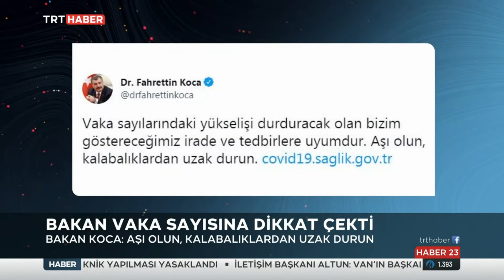Vaka Sayısı 20 Binin Üzerinde 2.08.2021 TURKEY